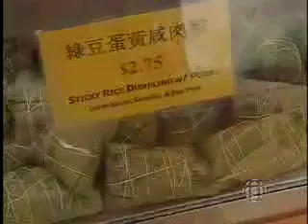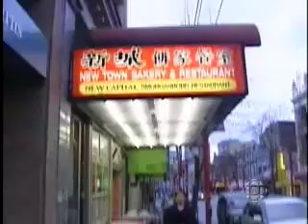Byron Mann on Living Vancouver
Actor Byron Mann takes viewers on a tour through his favourite places in Chinatown